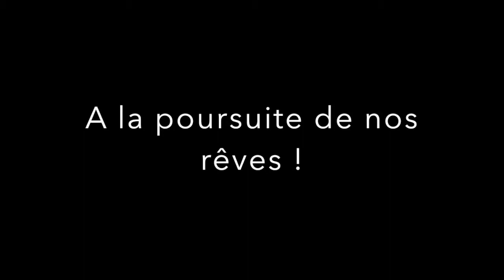Marjorie saute en parachute - YEPYEP falling people